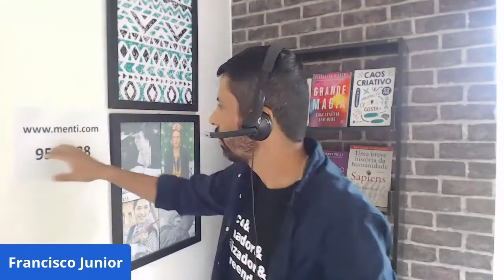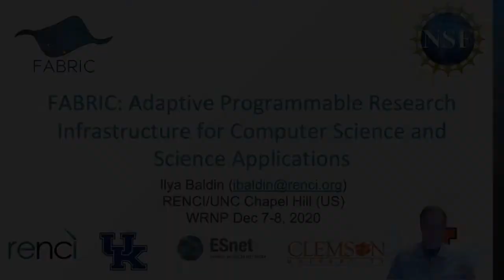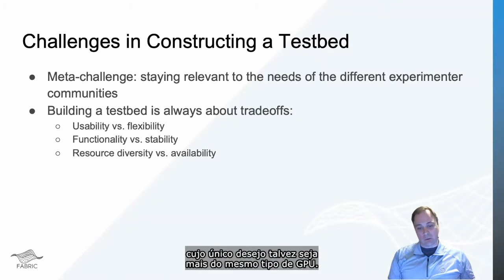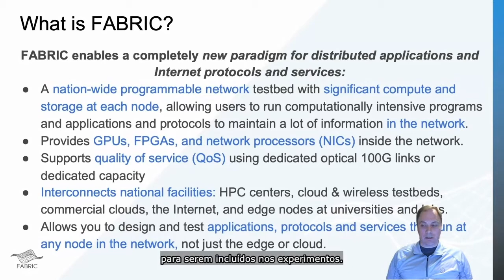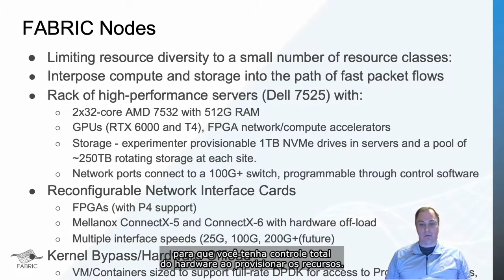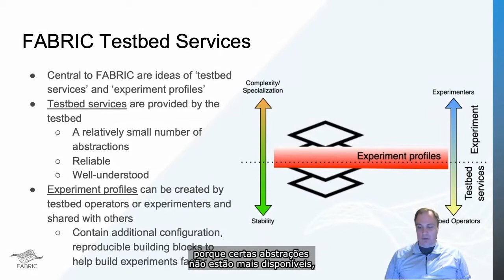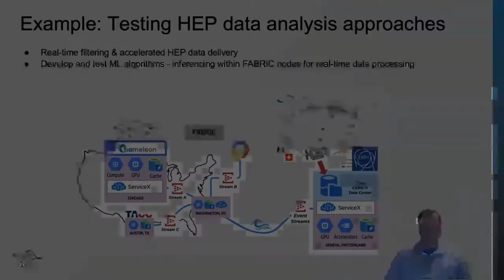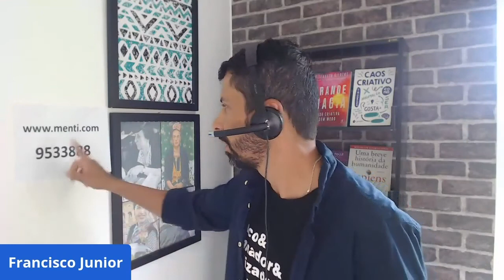WRNP '20 FABRIC: Adaptive Programmable Research Infrastructure for Comp. Science & Sci. Applications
At WRNP 2020, FABRIC co-PI Ilya Baldin presented "FABRIC: Adaptive Programmable Research Infrastructure for Computer Science and Science Applications" as part of the keynote "Challenges in Sharing Platforms and Infrastructures To Support Research and Education in Computer Networks and Distributed Systems."

Syndicated with permission from RNP.